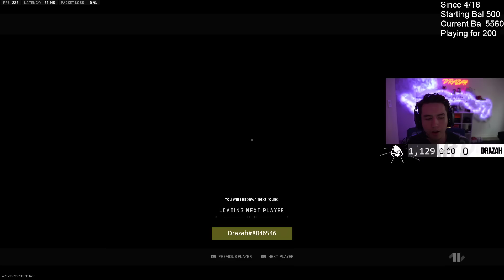OpTic iLLeY’s INSANE CLUTCH for $5,000 PRO 8s